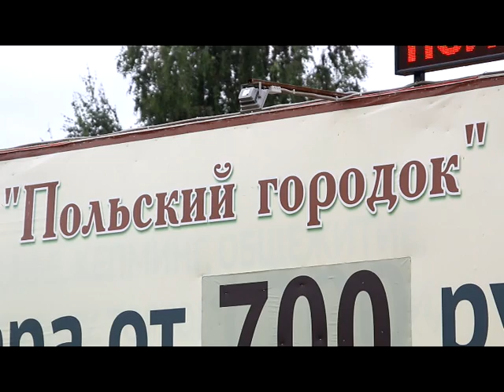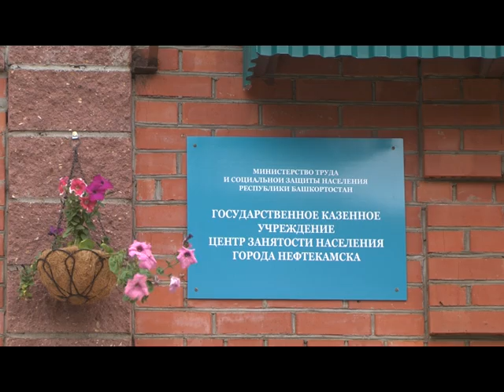В Нефтекамск прибыла большая группа беженцев из Украины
В субботу в наш город прибыло большое количество беженцев из Украины. Таким образом на сегодняшний день число вынужденных переселенцев составило 173 человека. Среди них есть дети, в том числе до 1 года.